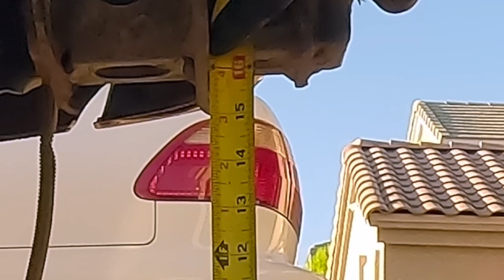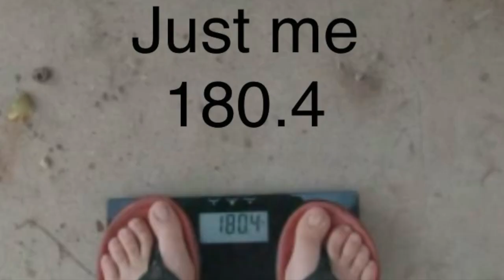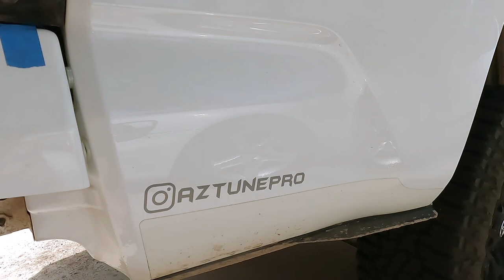Outgear solutions rear bumper - Tacoma - Tilted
Detailed install of the @Outgearsolutionsllc rear bumper (tilted) for the 3rd gen tacoma.

Song: Sam Day - EVERYTIME I SEE YOUR FACEMusic provided by NoCopyrightSoundsFree Download/Stream AT/YouTube